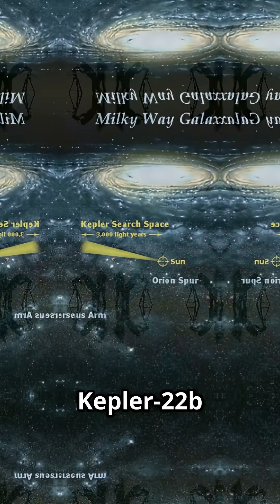Kepler 22b: Life Beyond Earth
Explore the captivating mystery of Kepler-22b, a super-Earth exoplanet located in the habitable zone of a sun-like star, 640 light-years away.

 Discovered by NASA’s Kepler Space Telescope in 2011, Kepler-22b offers a tantalizing glimpse into the possibility of life beyond Earth.

 This intriguing world, potentially an ocean planet with a thick atmosphere, orbits its star every 289.9 days in conditions that might support liquid water.

 Though its true nature remains unknown, Kepler-22b fuels our cosmic curiosity and advances the search for extraterrestrial life.

OUTLINE:

00:00:00 Kepler-22b: Life Beyond Earth